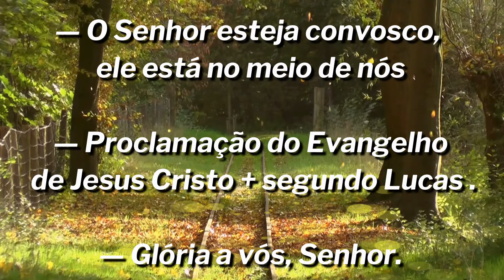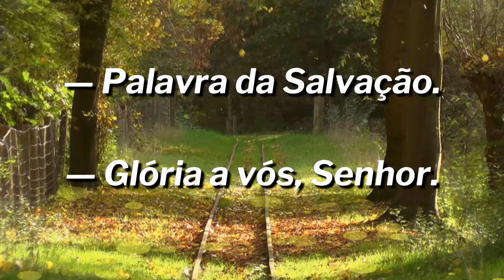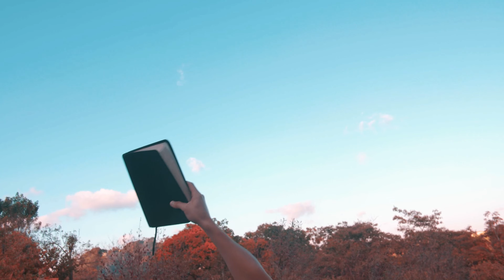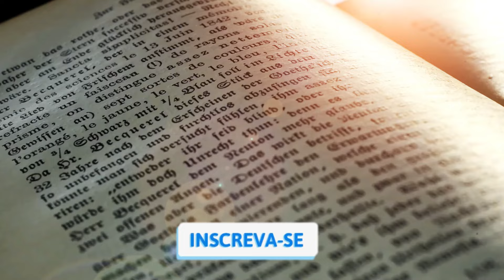Evangelho do dia com reflexão, Quarta-feira 16.10, Lc 11,42-46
Evangelho (Lc 11,42-46): Naquele tempo, o Senhor disse: «Ai de vós, fariseus, porque pagais o dízimo da hortelã, da arruda e de todas as outras ervas, mas deixais de lado a justiça e o amor de Deus. Isto é que deveríeis praticar, sem negligenciar aquilo. Ai de vós, fariseus, porque gostais do primeiro assento nas sinagogas e de serdes cumprimentados nas praças. Ai de vós, porque sois como túmulos que não se vêem, sobre os quais as pessoas andam sem saber». Um doutor da Lei tomou a palavra e disse: «Mestre, falando assim, insultas também a nós!». Jesus respondeu: «Ai de vós igualmente, doutores da Lei, porque carregais as pessoas com fardos insuportáveis, e vós mesmos, nem com um só dedo, não tocais nesses fardos!».

Playlists abençoadas